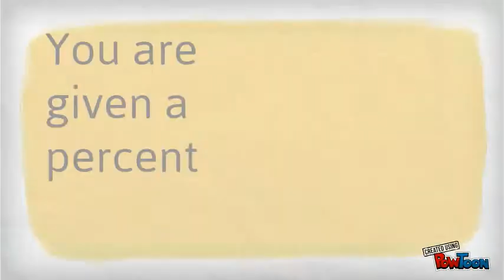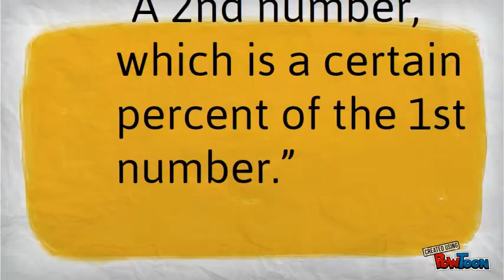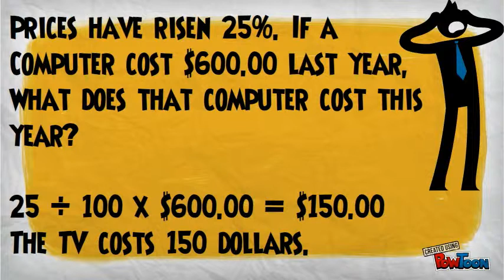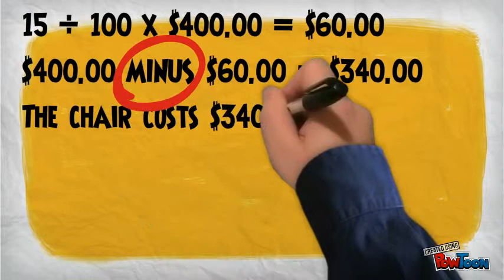Percent Type 2